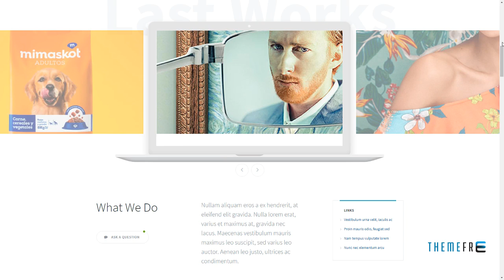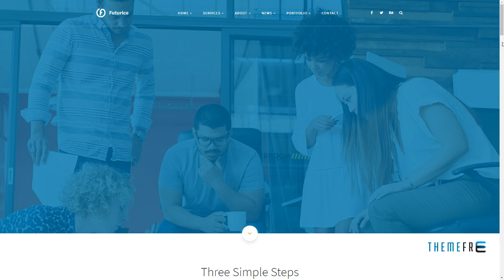Futurico - Multipurpose Drupal 8 Theme Wright Drake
Software Version Drupal 8.5.x, Drupal 8.4.x, Drupal 8.3.x, Drupal 8.2.x, Drupal 8.1.x, Drupal 8.0.x

 Columns 2

 Layout Responsive

 Tags agency, bootstrap, business, clean, corporate, drupal theme, marketing, modern, multi-purpose, portfolio, promotion, seo, trending